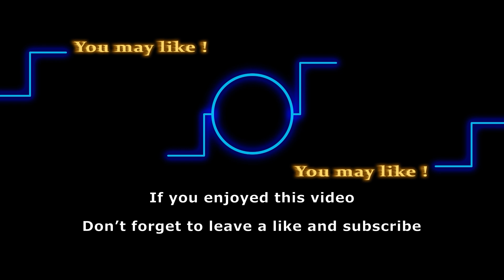Y&R Spoilers: Will Chance be the one to finally end Sharon and Rey’s marriage?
Y&R has been hinting at a potential divorce between Sharon and Rey for several months now. First Adam then Nick, one after another ex made Rey feel insecure about his marriage. The latest spoilers tease that there’s a new person who might actually put an end to this marriage. And he is Chance Chancellor - someone struggling with his own marriage. So what makes Chance a threat to Rey and Sharon’s marriage? Watch the video till the end to find out.

Here are some of the shows that we love to follow:
General Hospital
Days of Our Lives
Gold Rush
Street Outlaws
Deadliest Catch